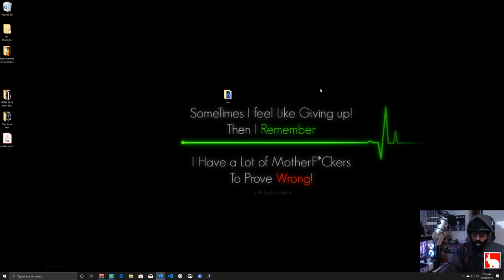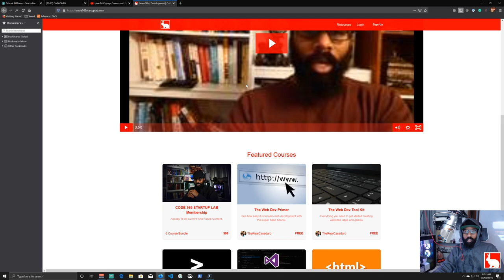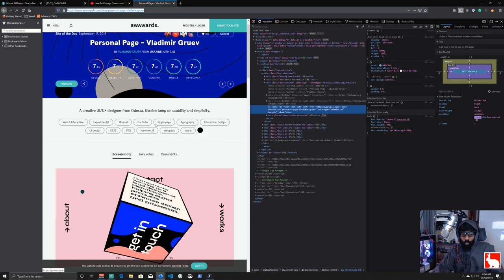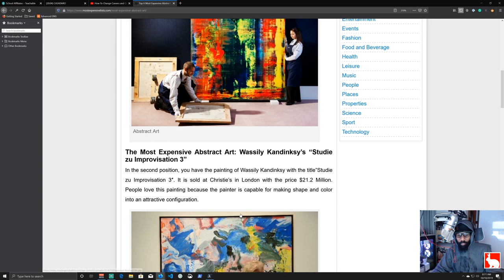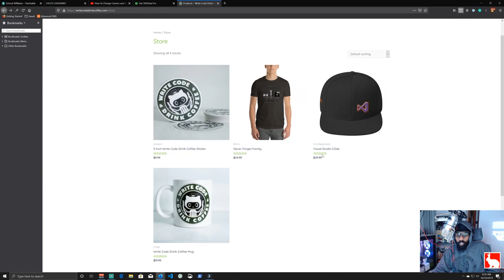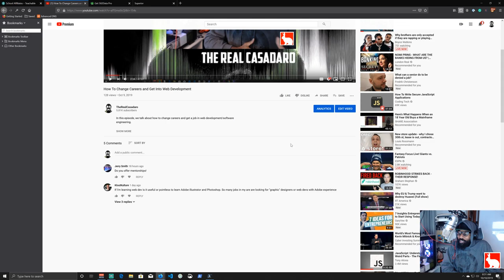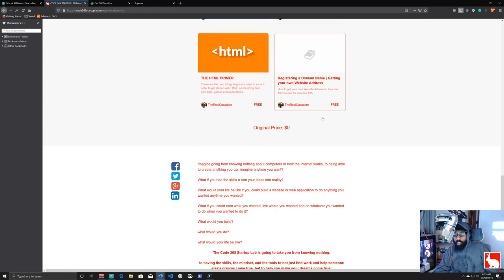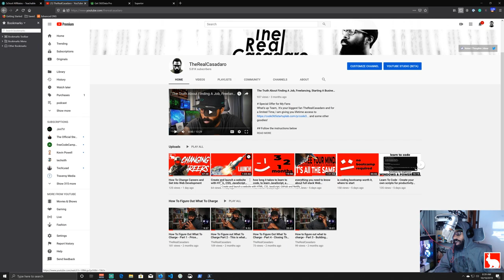What To Learn to get a job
What Should I learn to become a developer and get a job? Podcast 002

Recommended Books
Master the Fundamentals

Learning PHP, MySQL, JavaScript, CSS & HTML

HTML 5 In Action

Master The Command Line On Any Operating System

PowerShell Scripting in a Month Of Lunches

Learn Windows Powershell In A Month Of Lunches

Learn Linux In a Month Of Lunches

Master JavaScript and Programming

Head First JavaScript Programming

Eloquent JavaScript

Regular Expressions 3rd Edition

The Algorithm Design Manual